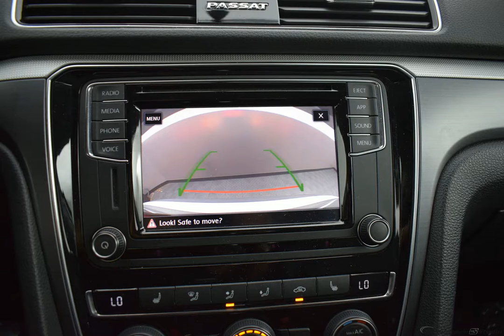2018 SILVER VOLKSWAGEN PASSAT #10756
Used 2018 SILVER VOLKSWAGEN PASSAT  R-LINE  #10756